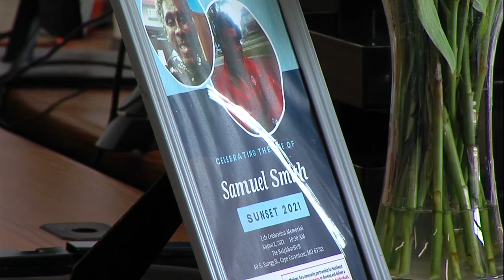5PM Community Partnership SEMO Memorial